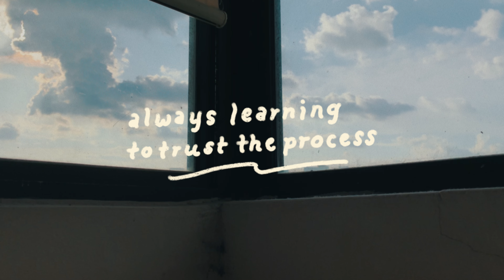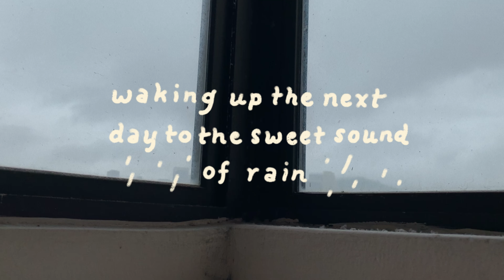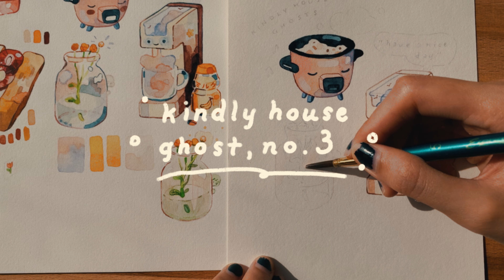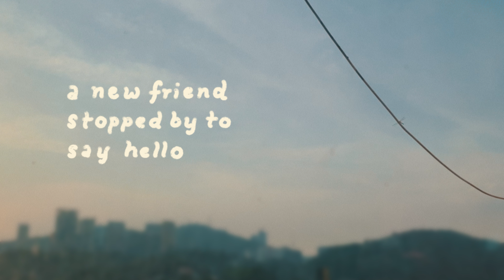Paint With Me! 🍚🌼☕️🐞 May's Patreon Printable ✨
At long last, a new paint with me video! This piece is called Kindly House Ghosts, because which of us hasn't fantasised of little spirit friends helping us around the house as we go about our daily lives? I'd love a rice cooker that hums as it works, a coffee maker that pours drinkable sunset clouds into my cup, and of course, Ghost Girl helping the sprigs of flowers from the back garden to bloom where they sit in glass jars on my windowsill 🌞